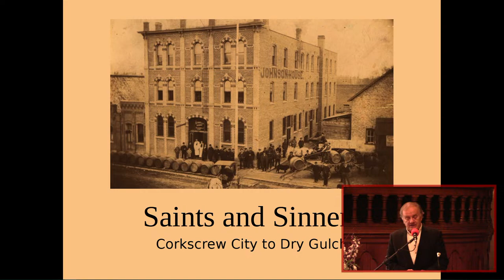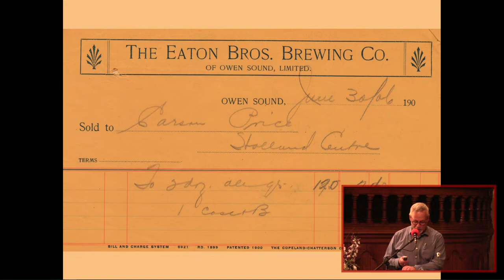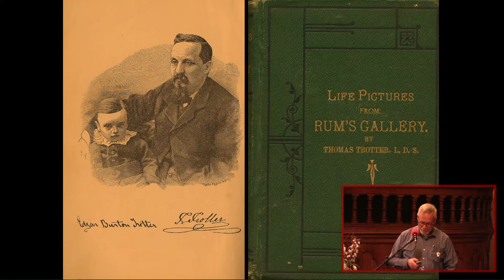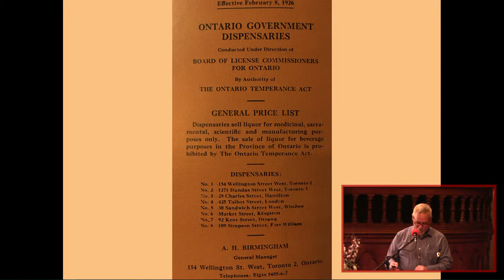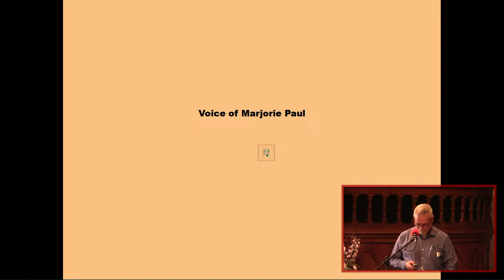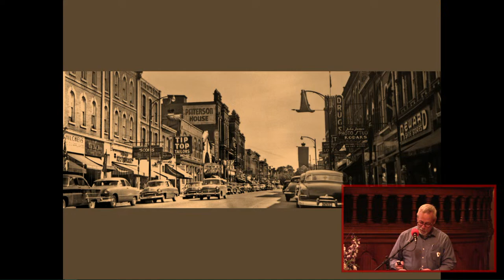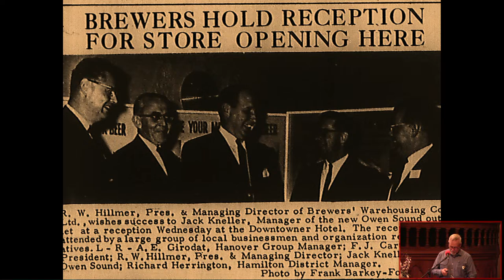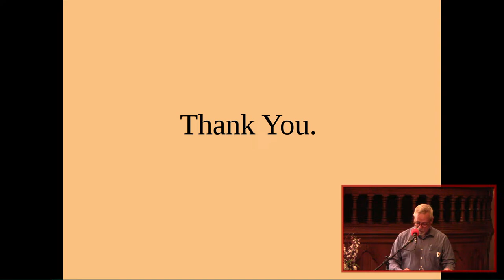Speaker Series – Richard Thomas 15th November 2023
Saints & Sinners
The Story of Owen Sound: Canada’s Last Dry City by Richard J. Thomas

Richard Thomas, a broadcaster and journalist, moved to Owen Sound in 1986. He began writing in 1990, and now has more than twenty books published including the local bestseller Saints and Sinners. Owen Sound was the heart and soul of the prohibition movement in Canada. The ferment against alcoholic beverages in The Corkscrew Town began in 1874, with the formation of the first Canadian chapter of the Women’s Christian Temperance Union. In 1906, Owen Sound voted in the local option and became known as Dry Gulch, a condition that would last for 66 years. Richard Thomas will draw on a remarkable selection of early newspaper clippings, personal interviews, and research to describe a century of tension around alcohol and its effects in Owen Sound.
Coffee/tea available courtesy of Highland Grounds in Flesherton.